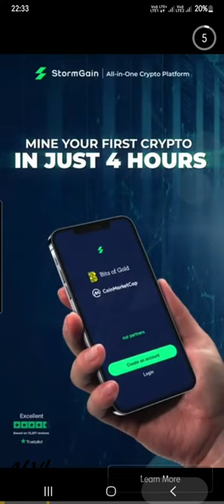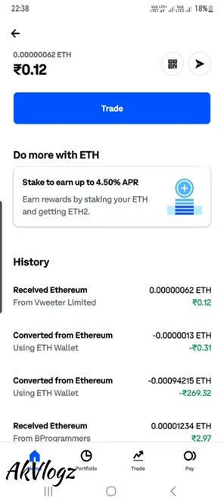easy crypto earningapp game 01 coinbase eth ethereum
Free ethereum for you.